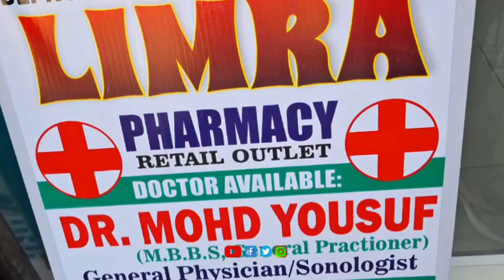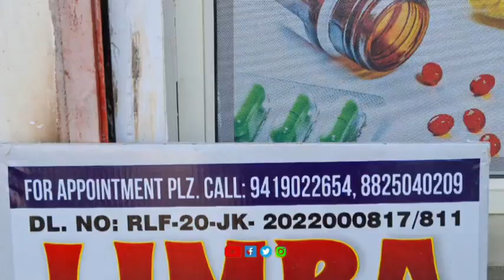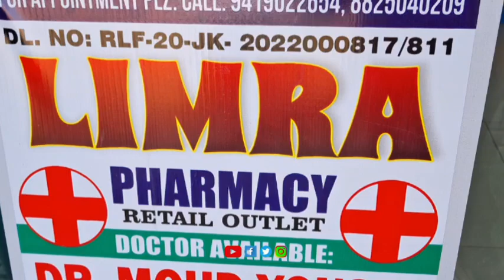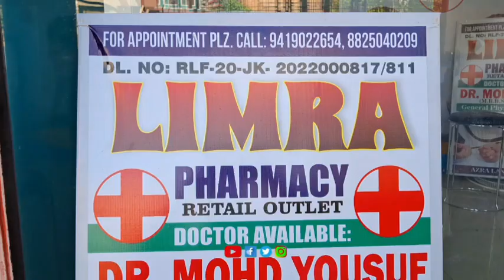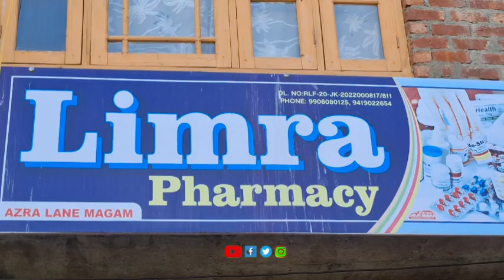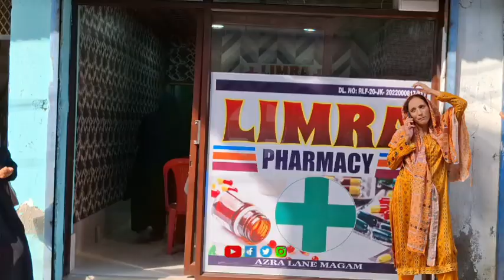Limra pharmacy Magam needs BMLT or DMLTContact: 8825040209, 7006284792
Limra pharmacy Magam needs BMLT or DMLT